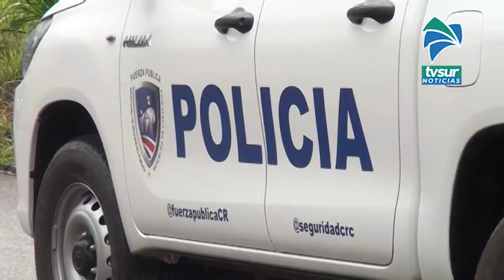Bajaron los delitos contra la propiedad en los primeros seis meses de 2020 en Pérez Zeledón